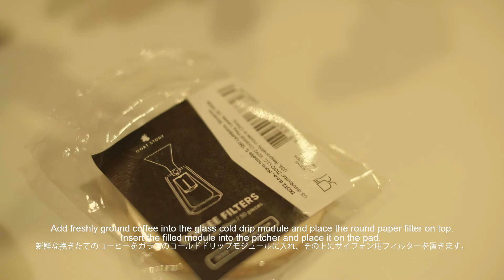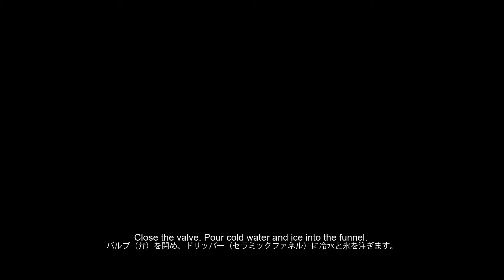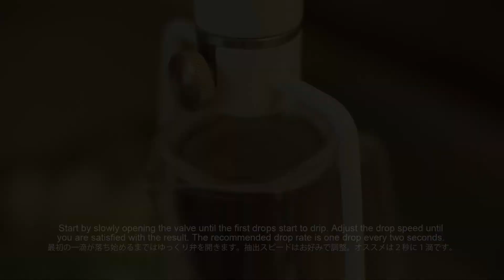How to make cold drip coffee with GINA【With explanation】| ASMR coffee recipe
The road to work is beginning to bud, leaving dirty snow in some places. Spring, when cold brew coffee will taste even better, is just around the corner.

The sound of spring may have hastened the arrival of a crowdfunded coffee maker, "Cold Brew Coffee". GINA" has arrived. It was delivered from New York, a year and a half later than expected. It's like being in a foreign country (laughs).

That's why I'm going to share a video of me trying out cold brew at GINA.

Cold brewing has caught on in the U.S. and has been gaining attention in Japan since around 2016, but it's also known as "draining" or "Dutch" and has been a popular brewing method for many years.

In fact, "maybe even people who don't like coffee can drink it? The third brewing method I've been researching for a while now for the third in the series is "watering out".

It's mild, easy to drink and full of attractive benefits to the body.

By extracting it in a luxurious and elegant manner, the ingredients that cause bitterness and other unpleasant tastes are less likely to dissolve, and the brew is clear and Mellow flavor. Even if you don't like coffee, you will find the true appeal of coffee.

"GINA"

“seasonal coffee”

"Coffee Grinder"

"Aino Aalto"